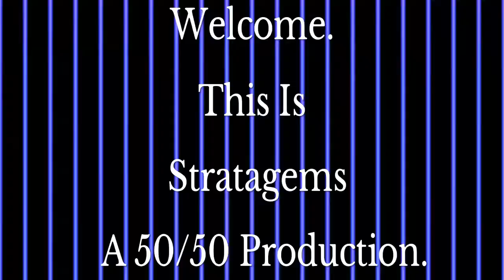Welcome to Stratagems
ADMIN Corey: I love implementing strategy in video games. Every new lobby, game, or boss presents a new challenge to overcome. With our new show "Stratagems" I will go through numerous Video Games, and give detailed tips and tricks to my fellow gamers that will make them so much better, whether its outwitting those online bullies, being a better team player, or just strategies that will get you past that one boss, I have your back.